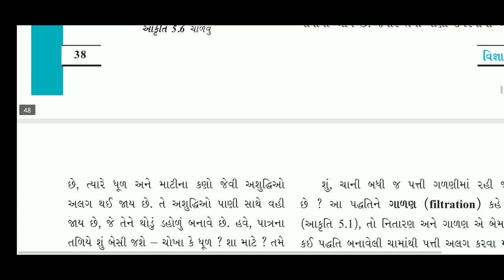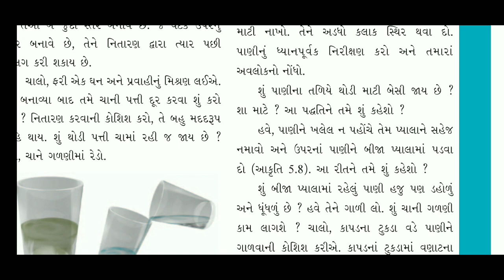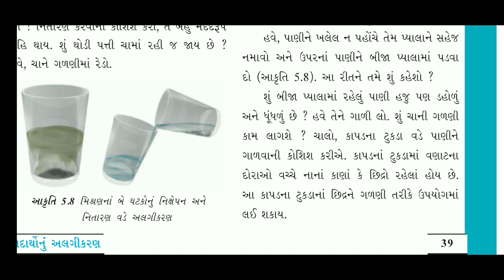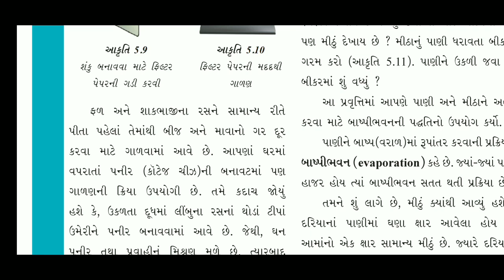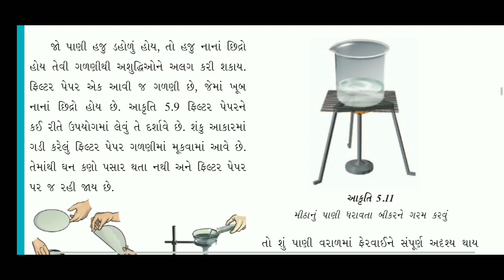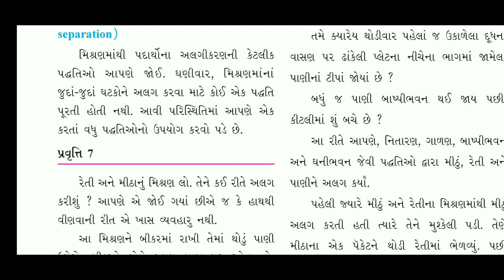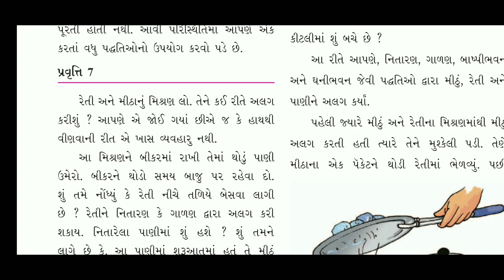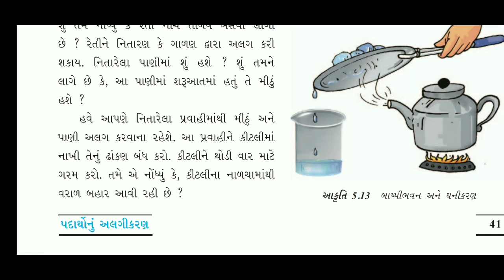std 6 science ch 5 rivision 2